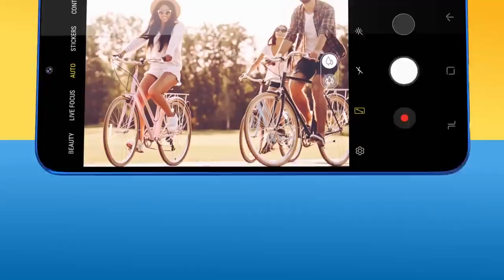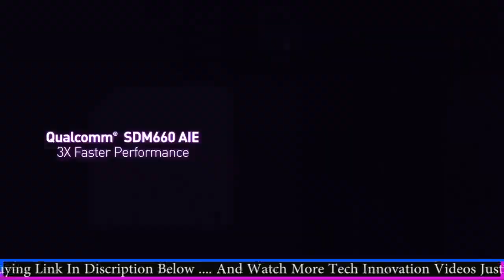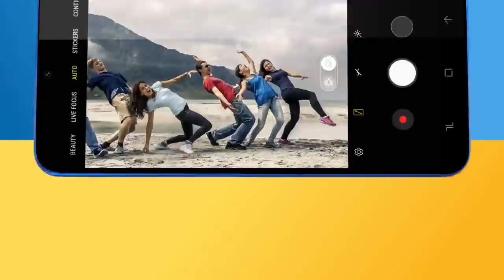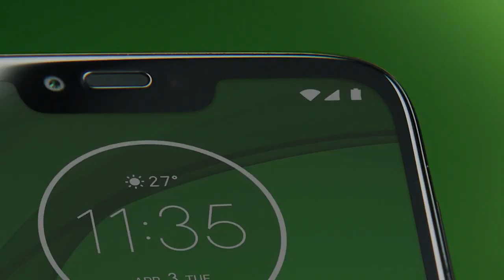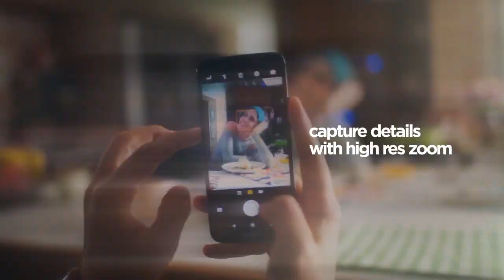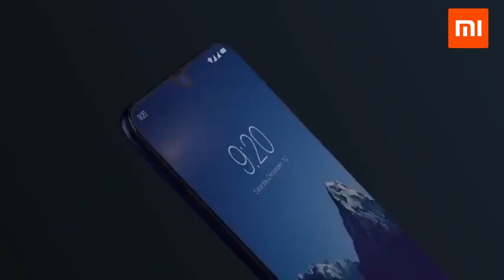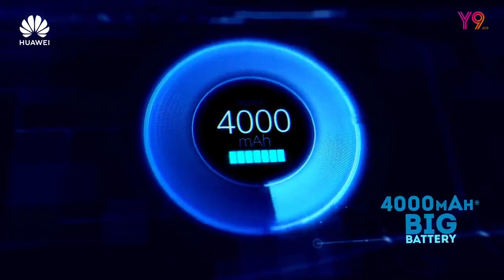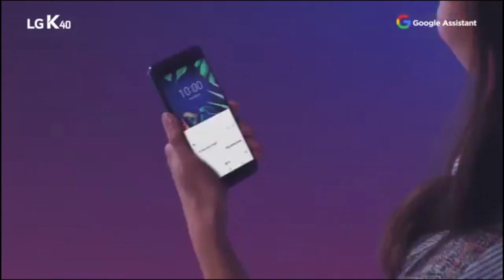TOP 10 Best Mobile Phone Under 15000 | Snapdragon 745 | 6GB RAM | Steven Tech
TOP 10 Best Smartphone To Buy In 2019. All Smartphone is good  quality ,AI Feature Camera , 4G and 5G Network, 4/6/8/10/16 GB RAM,64/126/256/512/1TB GB Storage,unique design,  better performance and good battery backup. As in this year,it is a very good time to buy a new phones.